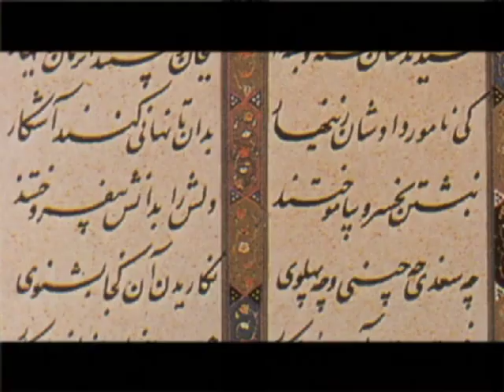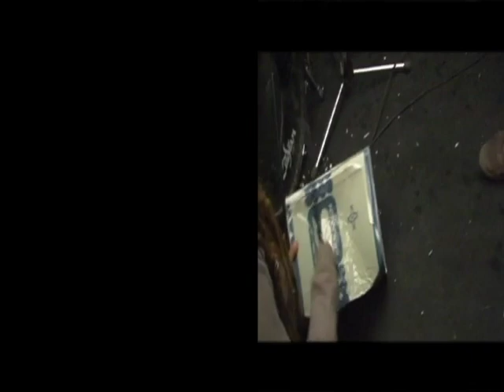ABRAHAM CROSS – Spiral Tribe (Japan, 2007, Full DVD)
01 00:00 Live At Rawlife 2005, @Aqua Marine Studio // Chiba
02 28:14 Live At Rawlife 2006, @Shinkiba Akichi // Tokyo

Bass – Ysh
Drums – Tmy
Guitar – 389
Vocals – Soj

Bad Trip – BT-05 DVD-Video, NTSC
Total running time approx. 49 minutes.